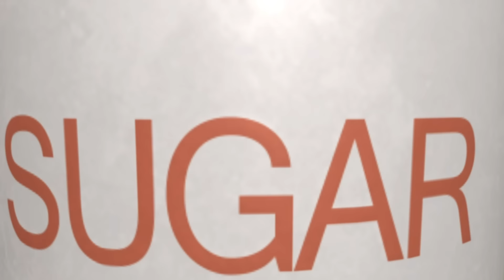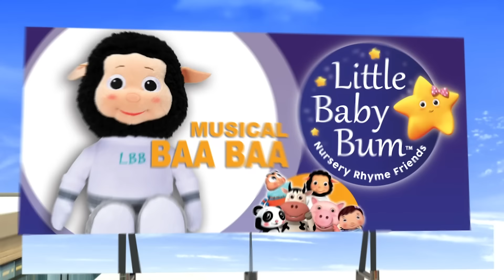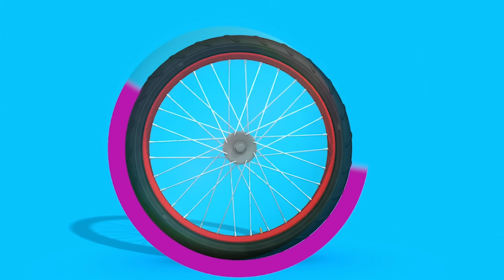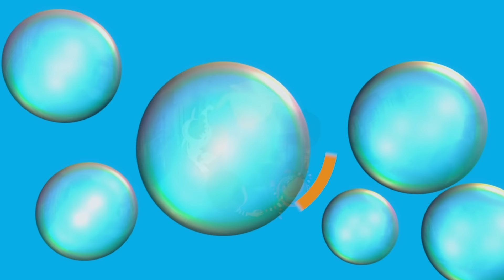Twinkle Twinkle Little Star | + More Nursery Rhymes & Kids Songs | Little Baby Bum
00:03 - Twinkle Twinkle Little Star
02:11 - What Shall We do?
03:46 - Number 4 Song
05:16 - Counting 5 Little Ducks
07:19 - A Wise Old Owl
09:02 - Daisy
11:17 - Lbb Toys
12:00 - Song About Planes
13:31 - The Little Blue Whale
15:00 - Where Is Thumbkin?
16:40 - Apple Song
18:09 - 10 Little Fingers
19:29 - The Muffin Man
21:02 - Day And Night Song
22:38 - 5 Little Birds
24:38 - I Had A Little Nut Tree
26:20 - There Was A Crooked Man
27:36 - Abc Phonics V2
29:08 - Square Song
30:45 - Things That Go Fast
32:16 - Circle Song
34:00 - Eeny Meeny Miny Moe
35:32 - Diddle Diddle Dumpling, My Son John
37:14 - Things That Go Slow